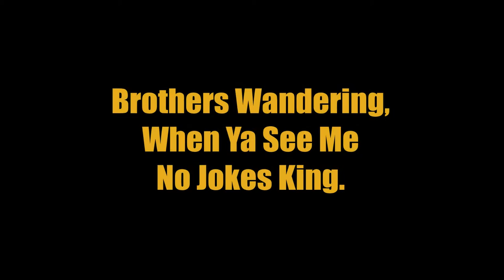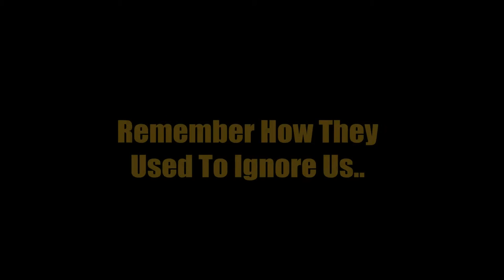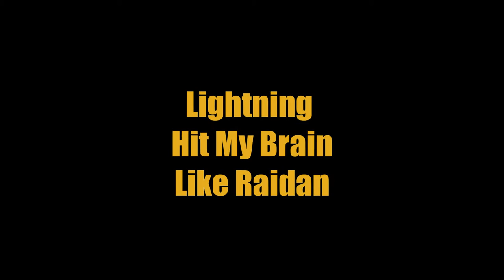Patrick Baitman - Cocaine Nights LYRICS VIDEO ((Track 03: 80's Baby: White Privilege)) UKRAP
Patrick Baitman: Cocaine Nights (Lyrics Video)

Produced By: Araab Muzik

Track 03: 80's Baby: White Privilege MIXTAPE